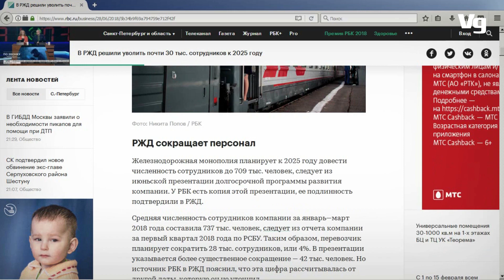Пессимизация РЖД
Взгляд читателя vgudok.com на проблемы монополии